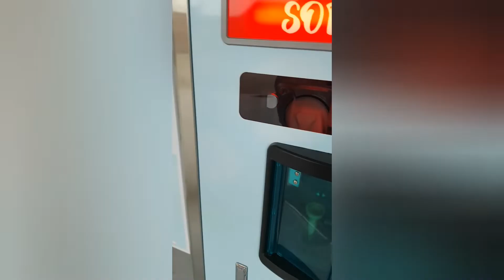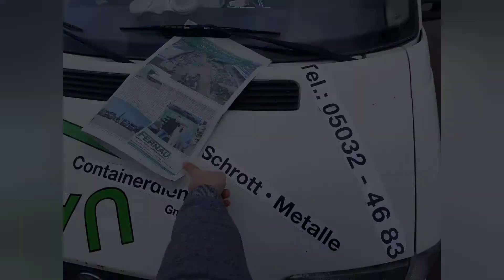Lkw Soft Eis Essen in Laderholz # Neustadt am Rübenberge auf der # Firma Fernau # Lars Petersohn #